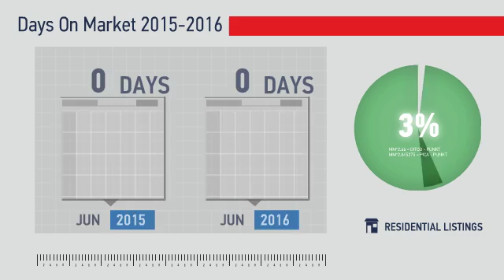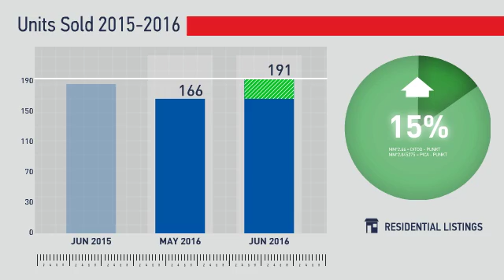Loveland, Berthoud & Mead,CO, Real Estate Market Update from REMAX Alliance,July, 2016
REMAX Alliance Video Update recapping market activity within Loveland, Berthoud & Mead, CO, during the month of July, 2016